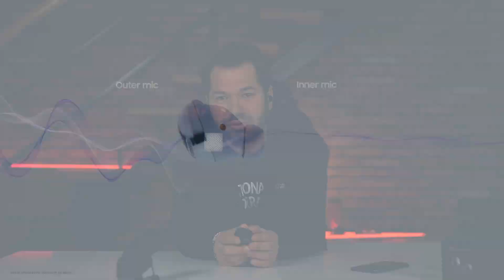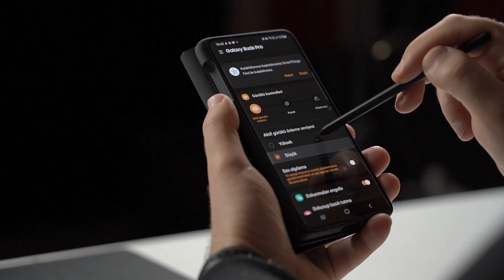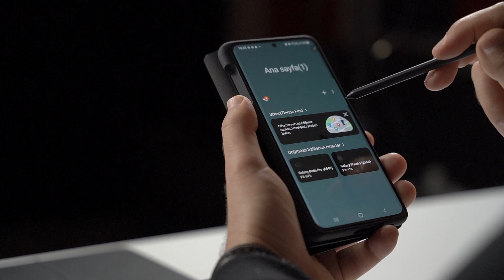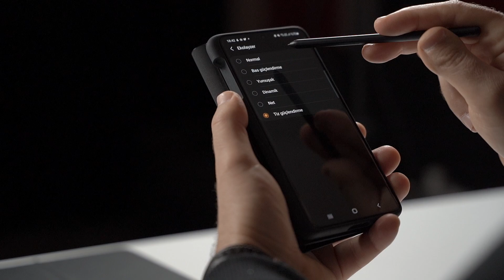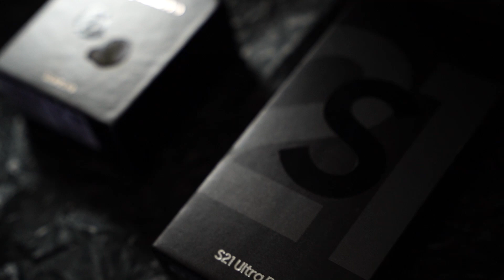Samsung Galaxy Buds Pro inceleme - AirPods Pro’dan iyi mi?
Samsung'un yeni kulaklığı Samsung Galaxy Buds Pro, AirPods Pro dahil bir çok bluetooth kulaklığı geride bırakan özelliklere sahip. İnceleme sırasında Instagram'dan sorduğunuz tüm testleri ve karşılaştırmaları yaptım. Sonuçlar videoda arkadaşlar.